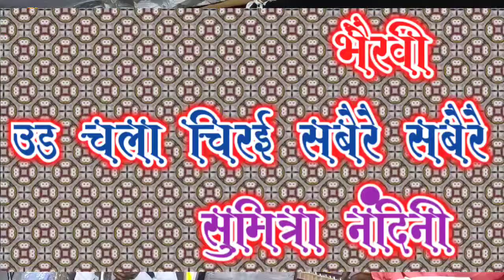उड़ी चल चिरई सवेरे सवेरे सुमित्रा नंदनी udi chal Panchi savere savere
भोर की बेला में गाई जाने वाली भैरवी गीत को बहुत ही सुंदर अंदाज में प्रस्तुत की है बिरहा जगत की सुपरस्टार गायिका सुमित्रा नंदनी जी इनकी गीतों का आप लोग जरूर सुने।

Bhairavi geet sumitranandani
sumitranandani ka gana
sumitranandani live stage program